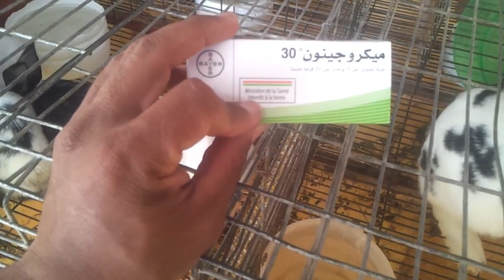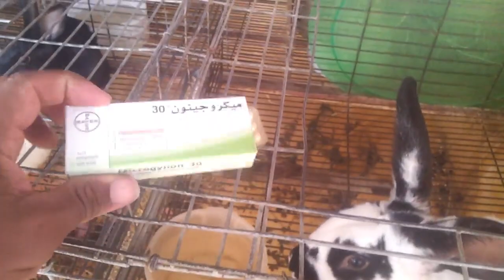فكرة خاطئة سببها الجهل ممكن أن تدمر مشروع تربية الأرانب بالكامل